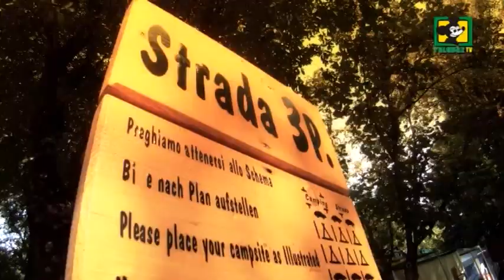Indywidualne Mistrzostwa Świata Juniorów na Żużlu - Patryk Dudek Mistrz! (Terenzano 2013)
Reportaż FalubazTV IMŚJ na żużlu 2013 w Terenzano (Włochy)
zdjęcia & montaż: Marcin Iszczek
reporter: Michał Kociński